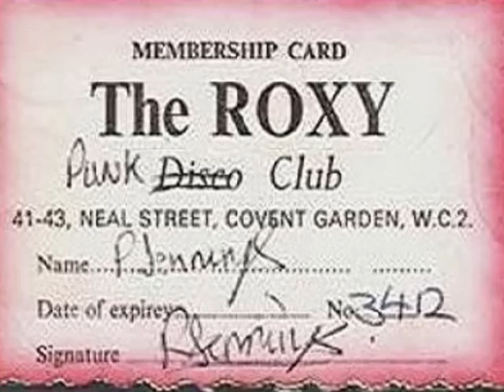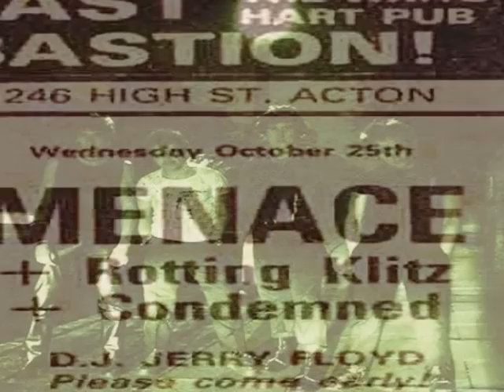Menace - Screwed Up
Debut Single,1977.